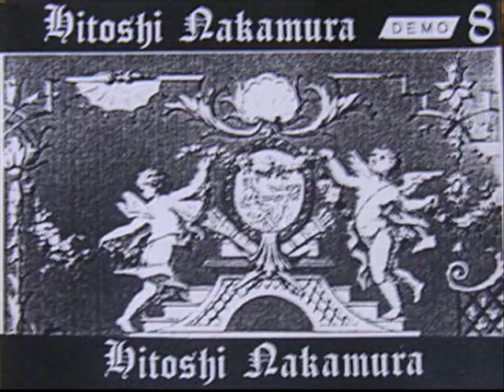Hitoshi Nakamura- Take Me Back To Me (DEMO 1995)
デモテープ「DEMO 2（1995年リリース）」B面1曲目に収録していた曲で、4トラック・カセットMTR録音。

I recorded this song with a 4-track analogue recorder in 1995.
This song was included in my 2nd demo tape "DEMO 2".
I'm not good at singing, sorry.

Hitoshi Nakamura : Electric and Acoustic Guitars, Bass, Vocals and Drums progamming